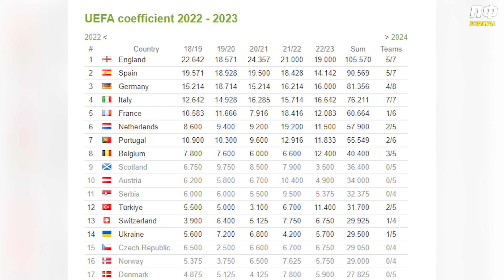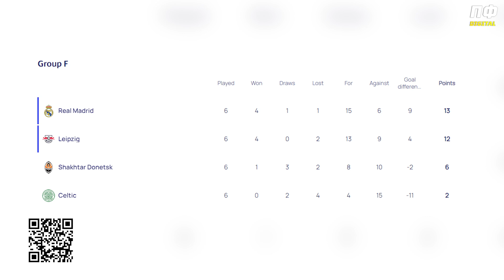ПРОВАЛ чи РЕАЛЬНІСТЬ?🧐 Сезон "Шахтаря" в єврокубках в одному відео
"Шахтар" Донецьк завершує виступи на євроарені. Остання українська команда вилітає із єврокубків. Болюча поразка у Роттердамі 1:7 і сезон для "гірників" у Лізі Європі завершився. Що сказав Ігор Йовічевіч після поразки у Нідерландах? Емоційний коментар коуча про поразку. Але незважаючи на таку поразку ми дякуємо команді за гідний виступ у Європі. Згадуємо весь сезон Шахтаря на євроарені. Перемога над Лейпцигом, нічия із Селтіком, мінімальна поразка Реалу, нічия 1:1 з Реалом в Польщі, ще одна нічия 1:1 з Селтіком у Шотландії та розгромна поразка 0:4 Лейпцигу в 6-му турі. Виліт у Лігу Європи, прохід Ренна у 1/16 фіналу та виліт від Феєноорда. Розібрали все і всіх. Увесь сезон Шахтаря у єврокубках у цьому відео!

💙Ліга аеророзвідки – спільний збір із фондом "Повернись живим" на мобільні пункти для управління БПЛА